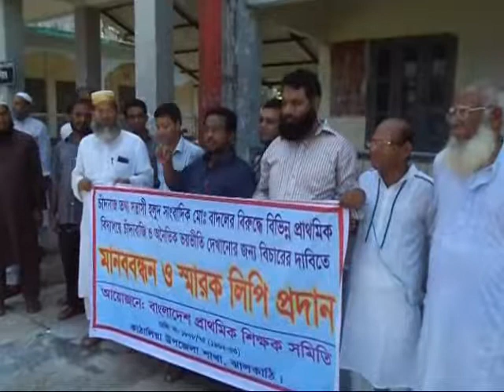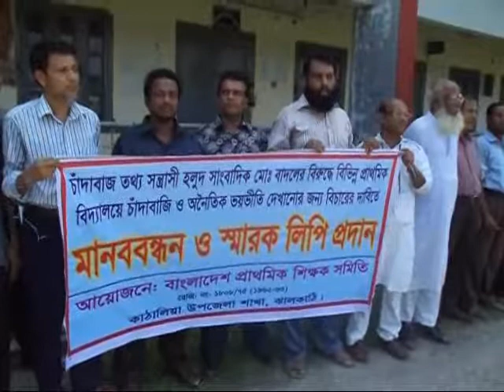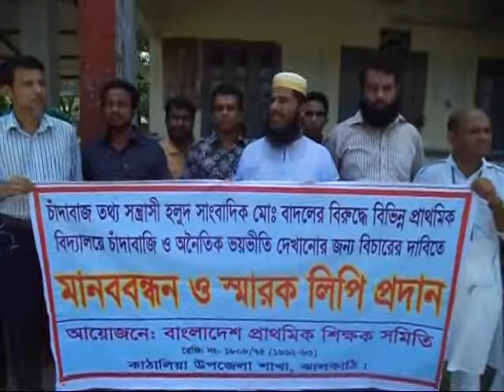sheersha.tv ( শীর্ষ টিভি )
ঝালকাঠির কাঠালিয়ায় এক চাঁদাবাজের বিরুদ্ধে শিক্ষক সমিতির মানববন্ধন